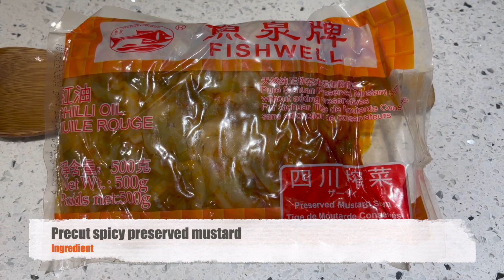Frugal Living: No-Frills Freezer Meal Beef Stew (add more cooking time for extra tender juicy meat)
Beef is so expensive nowadays! These tough beef cuts were on sale. On the traditional stove, gristle meat take forever to cook. Here comes the pressure cooker to the rescue! As it is too much labour to cook a fresh batch each time, so I came up with the freezing method. The recipe calls for 10min pressure cook, because I like my meat with a bit of chew. Feel free to increase the pressure cooking for a melt in your mouth stewed beef.

I recommend adding the bare minimum of condiments when cooking the beef for freezing. Only freeze the meat. Before serving, just put the frozen block in a pan, add a bit of water and turn on the heat. Potato or additional condiments for flavouring can be added. You can trick everyone into believing that a new dish is cooked every time ;).

Now, let's sharpen our knives - yup, the meat is VERY TOUGH! Happy cooking!